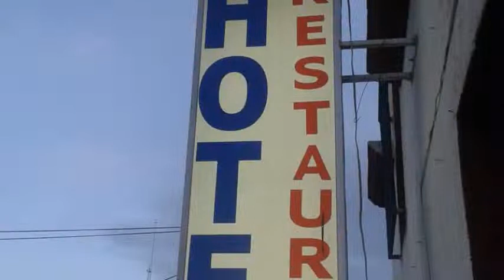Hotel Comitan en Comitán de Domínguez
Hotel Comitan es un establecimiento 2 estrellas proyectado para colmar las necesidades de los pasajeros que visitan Comitán de Domínguez. Hotel Comitan tiene una reputación de 7.1 fundamentada en 35 comentarios asignados por los viajeros. Hotel Comitan goza de una calificación de 7.1 apoyada en 35 opiniones otorgadas por los huéspedes.